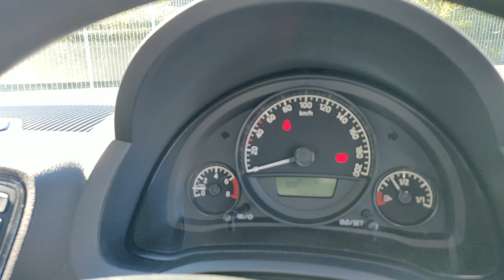Skoda Citigo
Highlights
2016 SKODA CITIGO 1.0 AMBITION 5 DOOR 60HP, STILL THE BEST CAR IN ITS CLASS SINCE ITS INTRODUCTION IN 2012, THE LEVEL OF FIT AND FINISH IS UNMATCHED AT THIS PRICE POINT, REFINEMENT WILL SIMPLY ASTOUND YOU. COME SEE FOR YOURSELF TODAY.

A SMALL CITY CAR FOR A LOT LESS THAN YOU THINK. YOU CAN FINANCE UP TO €10K AT JUST 0% APR FOR A LIMITED TIME ONLY WITH OUR LENDING PARTNERS VW FINANCIAL SERVICES. SO YOU GET THE BEST CAR AND THE BEST FINANCE ON THE PLANET!
*NEW PRICE €13950, OUR PRICE € 9950 VERY LOW MILEAGE AND BALANCE OF THE SKODA 3 YR WARRANTY. 1 YEAR REMAINING.